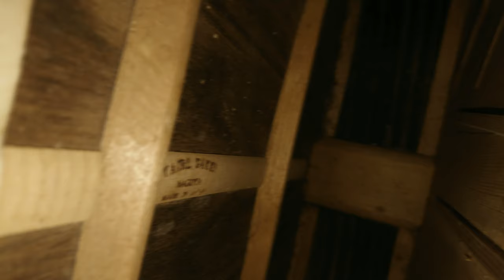Sadao Yairi SY-17G Handmade Japan 1960s